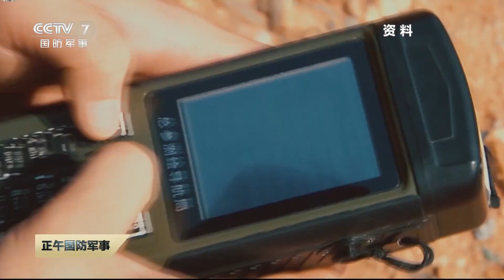军校等你来：走进陆军边海防学院 记者带你认识“智慧”赋能的全新“边海防”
军校等你来，探访全军唯一的边海防高等院校——陆军边海防学院。

如今在先进技术装备加持下，边海防官兵的巡逻方式已经大不相同，跟随记者去校园里面体验一下充满科技感的边海防培训课程。